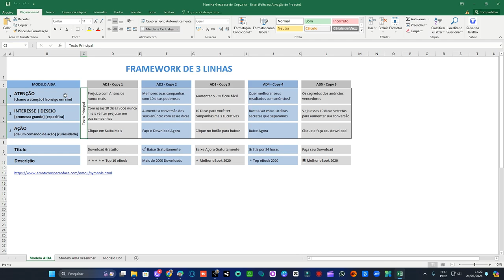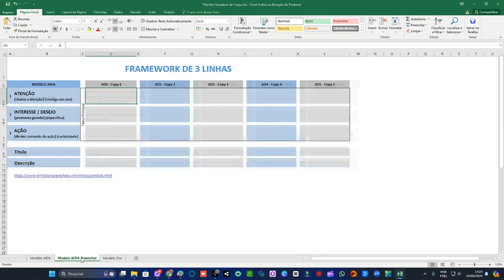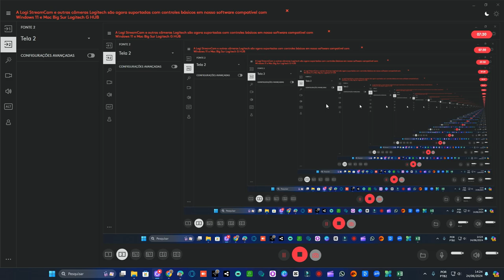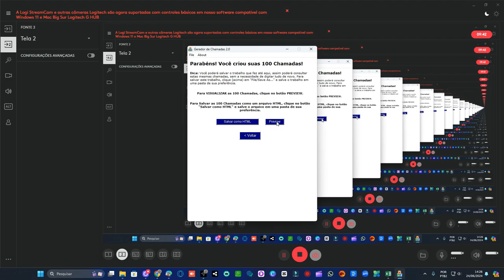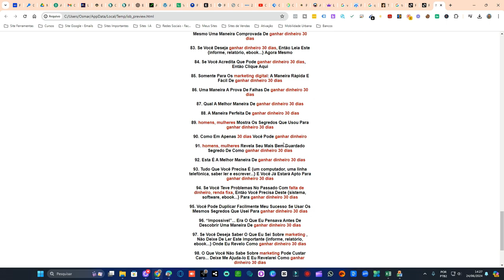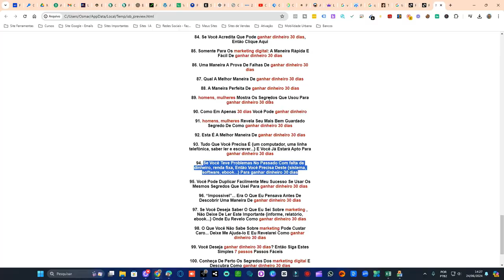COMO CRIAR A COPY PERFEITA PARA AUMENTAS SUAS VENDAS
DESCUBRA COMO CRIAR A COPY PERFEITA PARA AUMENTAR SUAS VENDAS! 🚀

Você quer transformar suas palavras em vendas? Neste vídeo, vou te mostrar técnicas infalíveis para criar a copy perfeita que vai aumentar suas conversões e impulsionar suas vendas. Aprenda os segredos dos melhores copywriters e comece a escrever textos que vendem!

🌟 Benefícios de Criar a Copy Perfeita:

Aumento de Vendas: Converta mais visitantes em clientes com textos persuasivos.
Engajamento de Leitores: Mantenha seu público interessado e motivado a agir.
Profissionalismo: Apresente-se como um expert e ganhe a confiança dos seus clientes.
📈 Dicas para Criar uma Copy Eficaz:

Conheça Seu Público: Entenda as necessidades e desejos dos seus clientes.
Use Gatilhos Mentais: Aplique técnicas de persuasão para influenciar decisões de compra.
Teste e Ajuste: Experimente diferentes abordagens e refine sua copy para obter melhores resultados.

Vamos juntos criar a copy perfeita para aumentar suas vendas!"